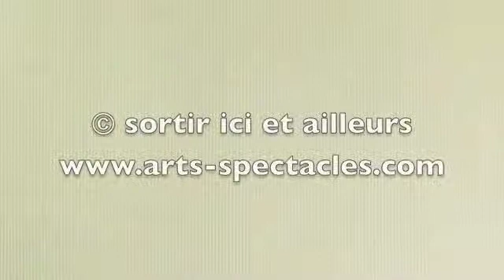Nicolas Lavarenne à Vaison la Romaine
Etranges sculptures que celles de Nicolas Lavarenne exposées tout l'été à la Ferme des Arts de Vaison-la-Romaine. Dans un immense mouvement figé, elles fascinent le spectateur et animent, tout en restant muettes, les beaux espaces proches du théâtre romain.